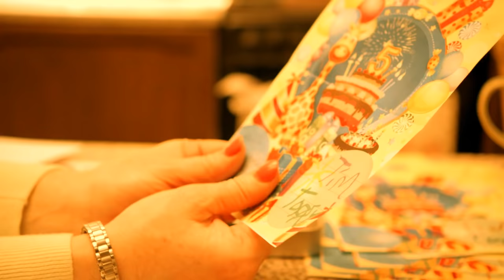Topsy and Tim - Best Bits Part 3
Join Topsy and Tim as they go on different adventures.